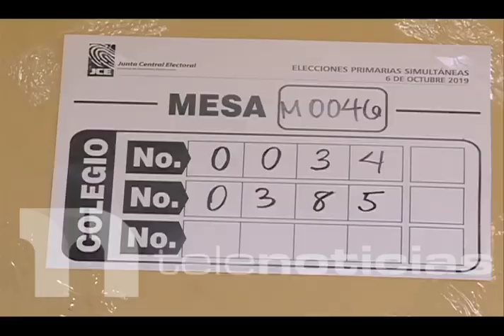Senado recibe propuesta de modificación de leyes electorales